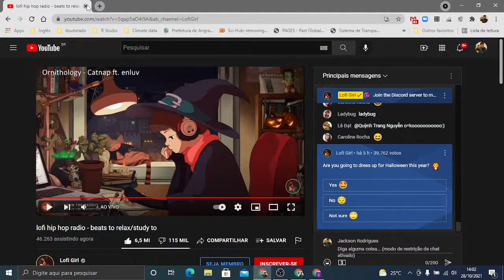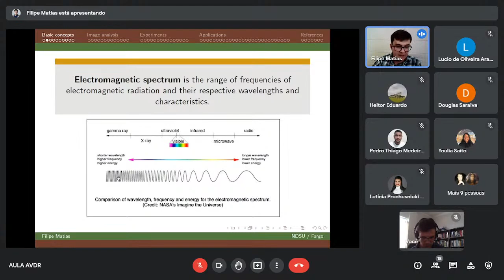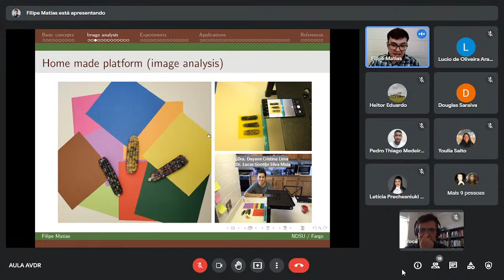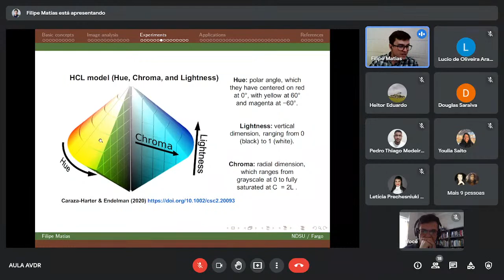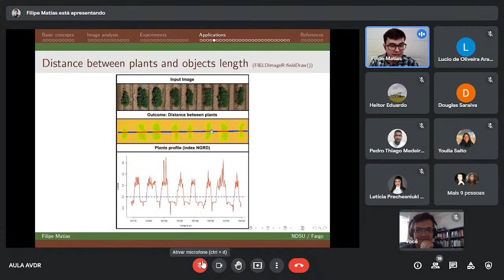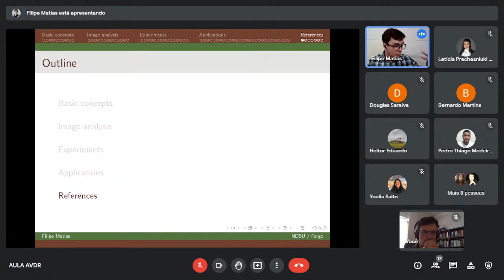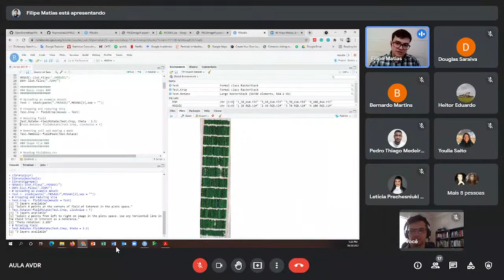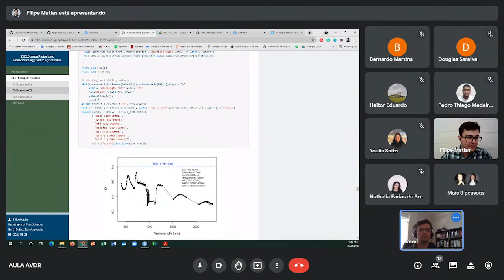FIELDimageR pipeline: Image analysis from agricultural trials in R - Dr. Filipe Matias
!Atenção tivemos um pequeno problema de áudio durante os primeiros aproximadamente  8 minutos, depois disso ficou tudo certo e a apresentação não ficou comprometida.!

Possui graduação em Agronomia pela Universidade Federal de Uberlândia (UFU/MG/Brasil) (2013), mestrado em Agronomia (Genética e Melhoramento de Plantas) pela Universidade Estadual Paulista Júlio de Mesquita Filho (2015), doutorado em Genética e Melhoramento de Plantas na Universidade de São Paulo (ESALQ/USP/SP/Brasil), e pós-doutorado na University of Wisconsin (Madison/WI/US). Atualmente trabalha como Research Scientist na North Dakota State University (Fargo/ND/US). Realizou parte de sua formação acadêmica no Instituto Superior de Agronomia da Universidade Técnica de Lisboa (Lisboa/PT) (2012) e na University of Wisconsin (Madison/WI/US) (2017, programa PDSE/CAPES). Desenvolveu experimentos científicos na área de melhoramento genético de forrageiras tropicais em parceria com a Embrapa Gado de Corte (Campo Grande/MS/Brasil). Também desenvolve trabalhos nas áreas de genética quantitativa, seleção genômica (GWS) e genômica de associação (GWAS) de espécies poliploides. Possui experiência em melhoramento de Brachiaria, milho, batata e trigo.